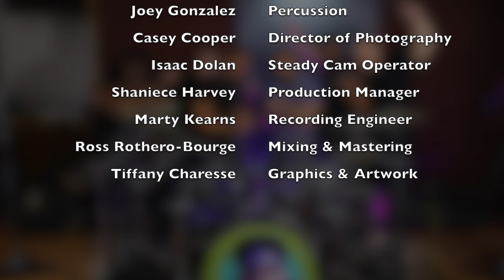J-rod Sullivan - The Comeback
Release date: 25-Aug-2023
Label: Got Pocket? Recordings

**CREDITS**

BAND:

Clarence "T-Lee" Hill - Keys / Prominent Producer / Composer

James "JT" Thompson - Bass / Producer

Joey Gonzalez - Percussion

Kyle Schroeder - Sax

Isaac Thompson - Guitar / Producer

J-rod Sullivan - Drums / Producer

VIDEO CREW:

Casey "Coop3rDrummer" Cooper - Videographer / Director / Editor

Isaac Dolan - Videographer

RECORDING & MIXING:

Marty Kearns - Recording Engineer

Ross Rothero-Bourge - Mixing Engineer

Recording Studio:

800 East Studios - Atlanta, GA

Tiffany Charesse - Graphics & Artwork

Let’s Connect!

Shop with Got Pocket? Apparel

***DRUM GEAR BREAKDOWN & LINKS***

- Pearl Drums

Pearl Reference One (Purple Craze II):
8x7, 10x7, 12x8, 16x16, 22x18

Pearl Reference 14x6.5 (20 ply) (Red Sparkle)

- Zildjian Cymbals

14” K Series Hi-Hats

10" A Custom EFX Splash

18” K Custom Dark Crash

21" Concept Articulation Ride

16” K EFX & 14" Oriental China (Stack)

19” K Custom Hybrid Trash Smash

20" Oriental Crash of Doom

- Remo Heads

Clear Vintage Emperors (Toms)

Coated P77 (Snare)

Clear Powerstroke P3 (Kick)

- Hardware

Pearl S1030

Pearl B1030's

Pearl H2050 Eliminator Hi Hat Stand w/Drum Key

Pearl Eliminator Redline Chain Drive

Pearl R2 Air Mounting System

- Accessories

Mambo Cowbell

Drumdots (Original)

Drumdots (Mini)

Empire Ears (Bravado)

- Audix Microphones

D2's (Rack Toms)

D4 (Floor Tom)

D6 (Kick In)

I5 (Snare top & bottom)

F9 (Snare top)

ADX51's (Hi-hats & Ride Cymbal)

A131's (Overheads)

Shure Beta 91A (Kick In)

Custom Sub Kick by Anthony King (Kick Out)

Proud Endorser For:

- Pearl Drums
- Vic Firth Drumsticks
- Zildjian Cymbals
- Remo Drumheads
- Audix Microphones
- Empire Ears
- Drumdots
- Rtom Black Holes
- Got Pocket? Apparel
- Big Fat Snare Drum